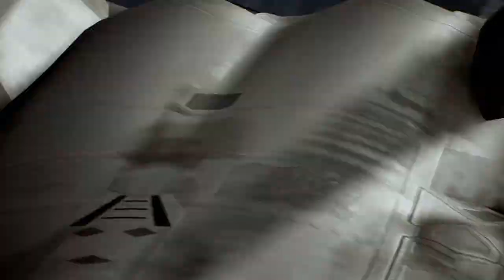Mission 11 Fleet Destruction - Ace Combat 7 (Expert Controls)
Trigger and Count, now part of the LRSSG, head north to engage the Erusean Njord Fleet and destroy their supply lines.

This replay playthrough was recorded with Expert Controls and on a PS4